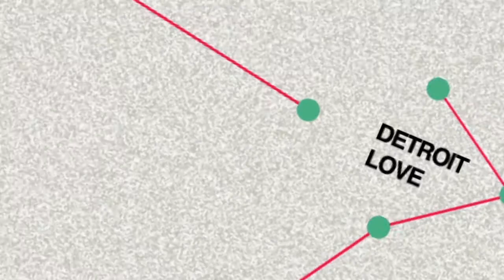Motion Graphics - Eventos en Barcelona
Los alumnos de primer año de Diseño Gráfico de L'Idem Barcelona han realizado motion graphics tomando como base eventos que se celebran en Barcelona.

Nits Màgiques Casa Batlló - Joaquim Gil
Festa Major de Gràcia - Eva Ruipérez
Eventos de música electrónica organizados por Indigo Raw - Carole Vergnes